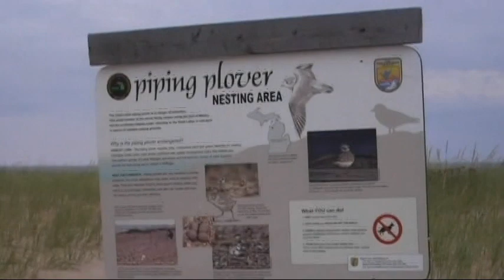protected Piping Plover Nesting Area on Grand Marais, MI public beach in the U.P.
As made plain by the sign at the beginning, this is a protected Piping Plover Nesting Area and this particular protected area is just beyond the public parking area for the Grand Marais, Michigan Public Beach, which is in Michigan's U.P. These birds are endangered and great efforts are being made to help save them. Because Grand Marais is in the U.P., the water you see is Lake Superior. Unfortunately we didn't see any Piping Plovers because they were and still are rare to see. The date is 8/2/11.